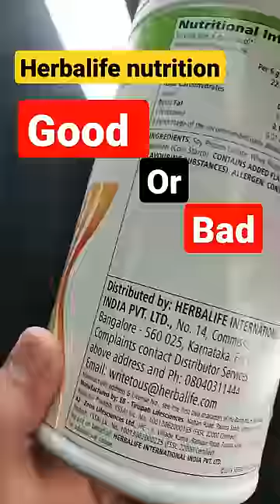Herbalife nutrition product Review and feedback